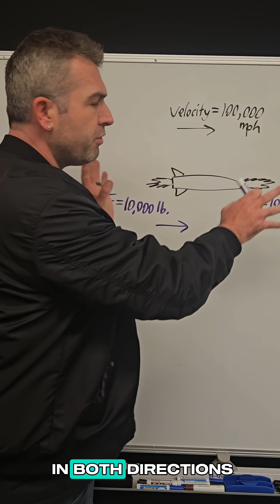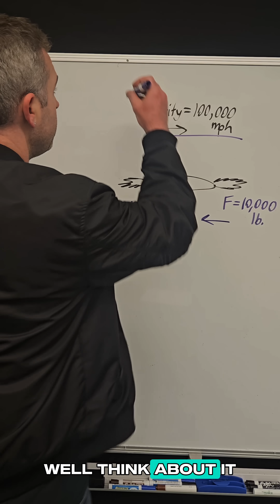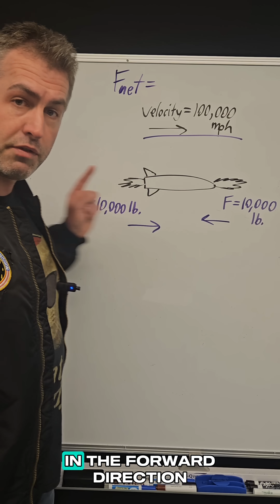This Rocket Puzzle Stumps Everyone 🚀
A rocket in space fires two thrusters in opposite directions. What happens next? The answer seems simple, but it perfectly explains Newton's First Law.